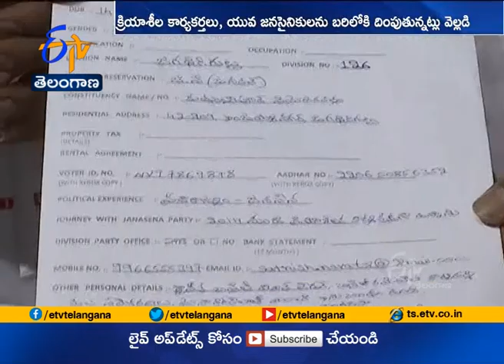Jana Sena to contest in GHMC elections